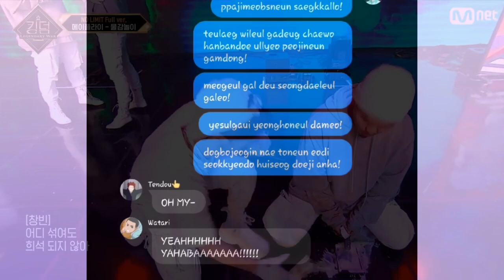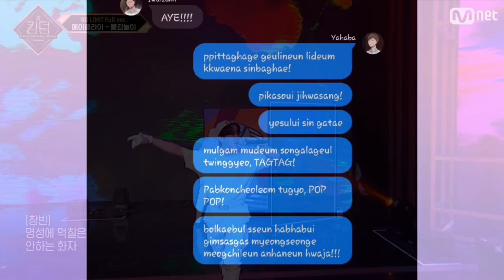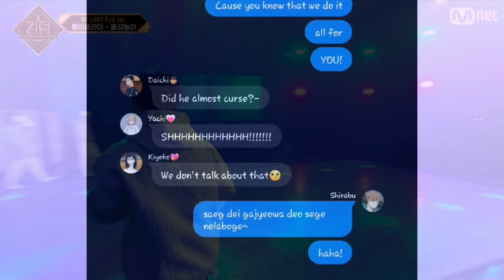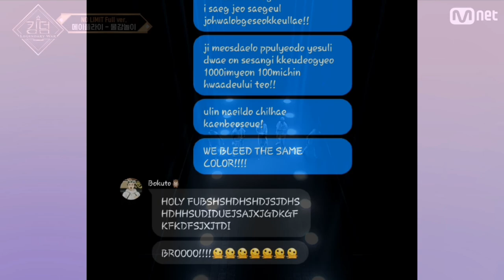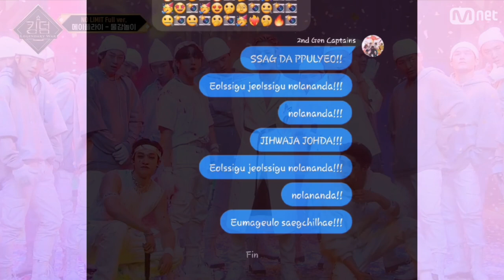🎶Haikyuu Karaoke Party|| MAYFLY Playing with Paint ||PART 32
☆Audio☆

☆English Lyrics☆
[Chorus]
We always paint, playing with paints
Play with paints, play with paints, play with paints, play with paints, play
Come here and paint, playing with paints
Paint with music

[Refrain]
Splatter it all over
Splatter, splatter, splatter, splatter

[Verse 1: Changbin]
There's no limit like the rainbow: red, orange, yellow, green, blue, indigo and violet
Paint the track with colours, voices of excitement echo across the Korean peninsula
Lose your voice like you’re rubbing ink with an artist’s soul
My unique tone doesn’t water down when it mixes with another tone
Draw an inverted rhythm, the rhythm’s quite fresh and new
Picasso's self-portrait (He's like the god of art)
Snap your fingers covered in paint, click click
Grill like popcorn, pop pop
The speaker brings no dishonor to hip-hop's Kim Sat Gat, wearing a ballcap

[Verse 2: Hongjoong]
He-he-he-he-he
Mayfly, paint colours
Symmetry with Miss Décalcomanie
We are idol, beautiful colours paper
There's no bad colours out there, bite your lips
Add more to the mix, why remove? Swirl and twirl
A messy but modern mix, pop it like a Virgil
Who still matches colours these days? That's old school
Bring more colours, let's play more intensely

[Pre-Chorus: Hongjoong, Bang Chan]
(Play more intensely, play more intensely)
Mayfly!

[Chorus]
Paint with music

[Verse 3: Han]
Yeah
Mix this and that all night, effort and result are proportionate
We ought be wonderful artist, but the most important quality is
Expressionism, like Vincent Van Gogh's paintings once did
We need it when we paint with colours, we see it, look
Play your work, no pain, no pain, raise the pen
Move your head up and down and paint my colours and youngblood, yeah
I'm Dali, I run faster, everyone moves to the side, rappin' like
I'm already there, my dream is Da Vinci, I'm feeling like an artist
The person reflecting across the mirror is a legend, woo!

[Verse 4: Bang Chan]
Renaissance 2021, the movement has begun
Splattering the world, this is our Kingdom
A beautiful mess created by misfits
A moment of silence when we paint that shit
Doesn't matter, black, brown, pink, yellow, white
All the colours of the world, all united, we ignite
Spelling colour with a "U"
'Cause you know that we do it all for you

[Chorus]
Paint with music

[Verse 5: Minhyuk]
A zombie who paints the poetic meter
For over a decade, still alive, paint and repaint, yeah
The survival of the fittest on the drawing board
Or skills incomparable to painting tools
The songtrack is a canvas dyed with playful colours
Divide everyone with colours to find and punish the criminal
I want to mix all the vibrant colours in harmony
Spray as you want and it'll become art
The whole world nods from back to back
The home ground for mad painters
We also paint tomorrow on the canvas
We bleed the same color!

[Outro]
Let's party, let's party
Let's play around, hooray!
Paint with music

☆Fandom☆
》Haikyuu
》Stay (Straykids)
》Atiny (Ateez)
》Melody (BtoB)

☆Screenshots☆
》Overall: 184

☆Apps used☆
》Content Making: Wit
》Editing: Capcut and Canva
》Thumbnail: Canva

》Haikyuu does not belong to me, it belongs to the owner of Haikyuu, Haruichi Furudate
》Kingdom Legendary War belongs to MMET